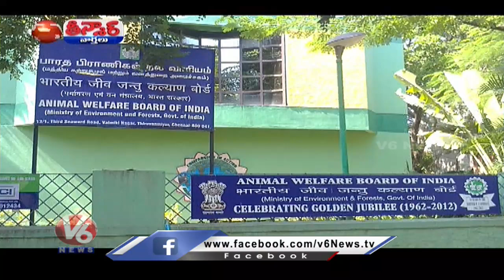India Urges Citizens To Hug A Cow On Valentines Day | V6 Teenmaar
సారు మాట నీటిపై రాత  | మా రోడ్లపై నడవద్దు
మీ సంగతి సూస్త

దమ్ముంటే సస్పెండ్ చెయ్ .. దమ్ముంటే రాజీనామా చెయ్..

మందు టార్గెట్ 39 వేల కోట్లు
పెట్రోల్ టార్గెట్ 15 వేల కోట్లు

అలిగిన సబితమ్మ

ఎగ్గొట్టినోళ్ల బిల్లు కోసమే ఏసీడీ